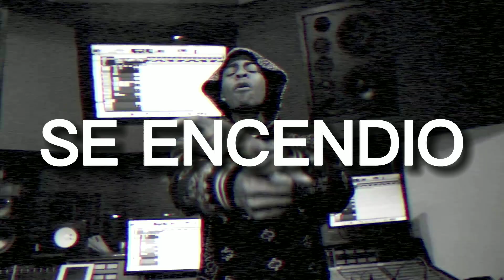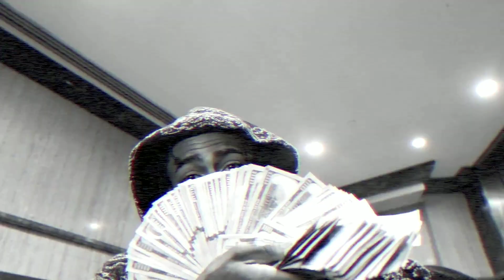[FREE] Kay Flock x Yus Gz x DThang x DD Osama x NY Sample Drill Type Beat "Se Encendio"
credit: @CollyDSosa

BPM 170

type beat, ny drill type beat,trap instrumental 2020,young adz type beat,pyrex DD Osama Back To Back, Notti Osama, 41K
type beat,kazza,free type beat,mizormac type beat 2020,digdat type beat, abra, Edot Baby, DD Osama, Sha Ek, sexo casual, sexo sexo sexo sem parar, Notti Osama, SugarHill DDot, Buba100x, Rella Gzz, Legendary Rella, Free Mula Gzz, DThang Gzz, Yus Gz